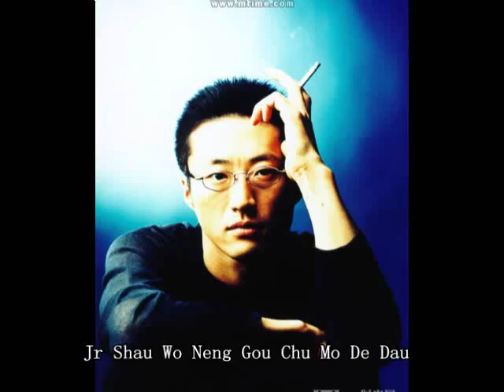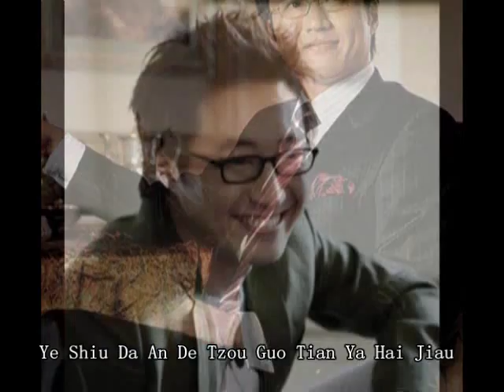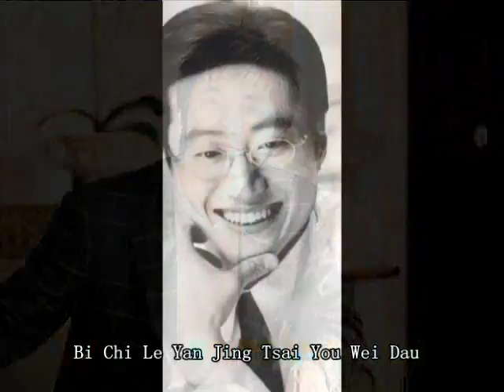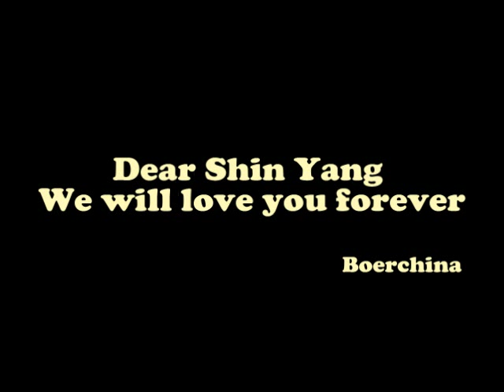Park Shin Yang's Photo album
This is a theme song of the tv drama '내마음을 뺏어봐' sung by Leon Lai.
This is Chinese version with pinyin subtitle.
Hope somedays Park Shin Yang ssi will try to sing this song in Chinese.